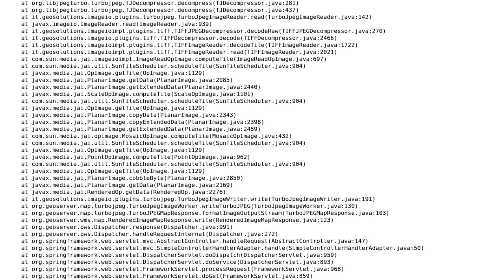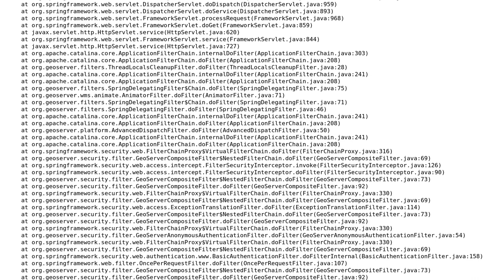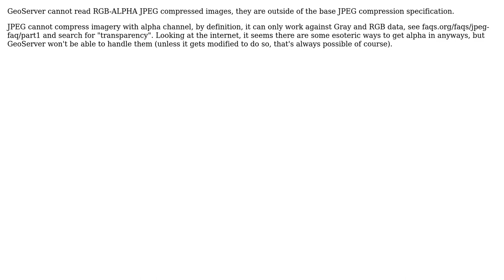Problem with rendering jpeg compressed image - Caused by: java.lang.ClassNotFoundException:...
GIS: Problem with rendering jpeg compressed image - Caused by: java.lang.ClassNotFoundException: org.libjpegturbo.turbojpeg.TJException

With thanks & praise to God, and with thanks to the many people who have made this project possible! | Content (except music & images) licensed under CC BY-SA | Music | Images & others | With thanks to user PolyGeo user Milos Miletic user Matt user Andrea Aime and the Stack Exchange Network Trademarks are property of their respective owners. You are responsible for your own actions.